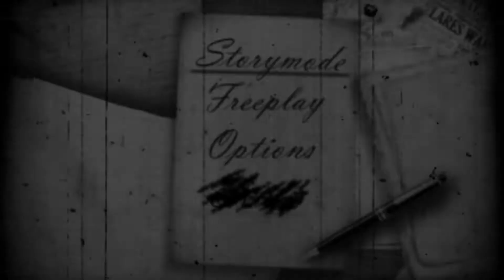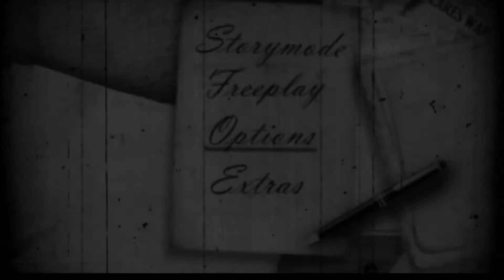Mickey Is Out Of It Friday Night Funkin' - Perfect Combo!! - Late Night Melancholy Mod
Warning: Loud noises and Jump scares

This was actually a really cool sad mickey mod how did i missed this :D